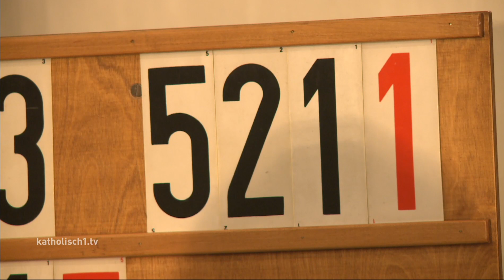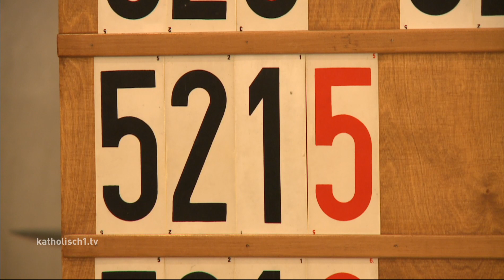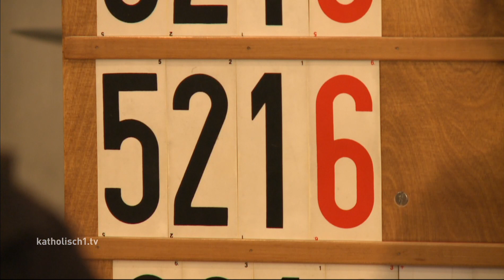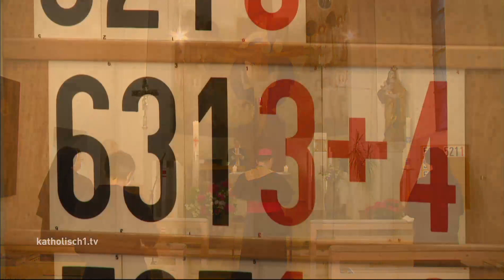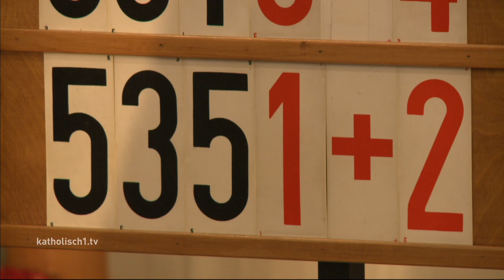Dank-Rosenkranz am Abend der Bischofsweihe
Der neu geweihte Augsburger Bischof hat in der Bischöflichen Hauskapelle einen Dank-Rosenkranz gefeiert. Sehen Sie hier die Aufzeichnung des Livestreams.